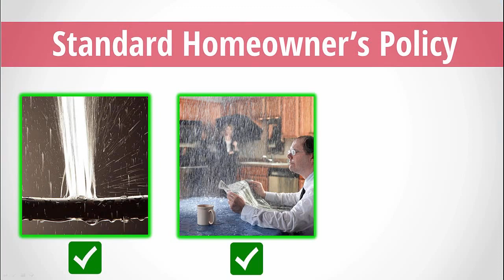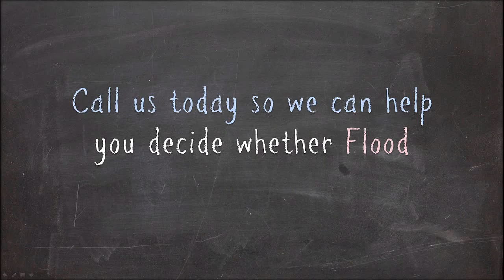FA Peabody - Flood Insurance Made Easy - Houlton ME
Many people ask me if they really need Flood Insurance coverage, or if their home is already protected from flood damage by their Homeowner's Policy.

This video should help you understand everything you need to know about Flood Insurance and help you decide if it's right for your home.

NOTE: There's a 30-day waiting period from the date of purchase before your policy goes into effect. (In most ALL cases)